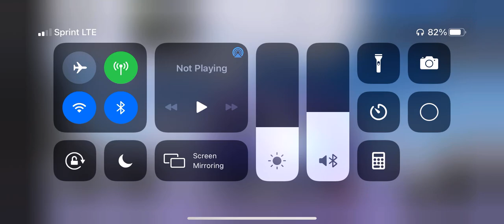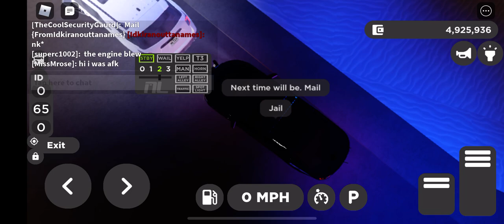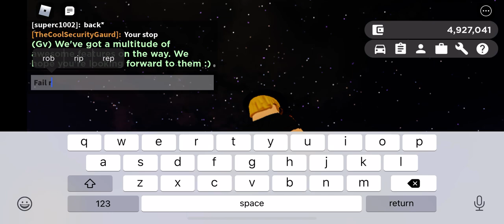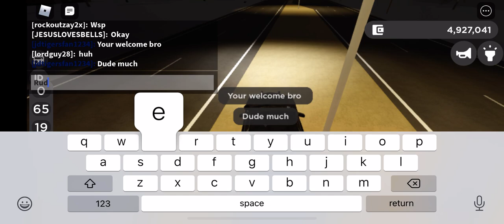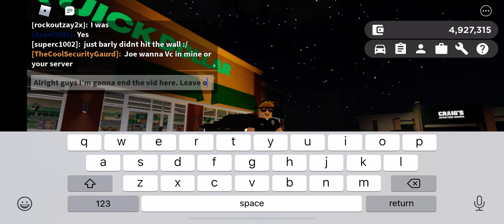Roblox Greenville police rp patrolling with the 2015 Aquarius Interceptor Sedan